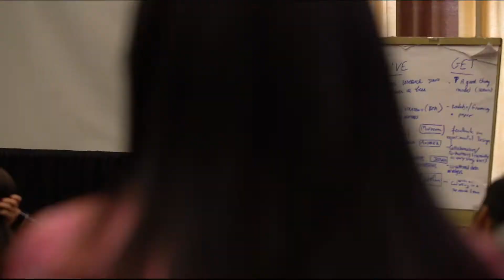Anastasia Sergeeva on Academy of Management and Building a Cohort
Academy of Management Chicago 2018